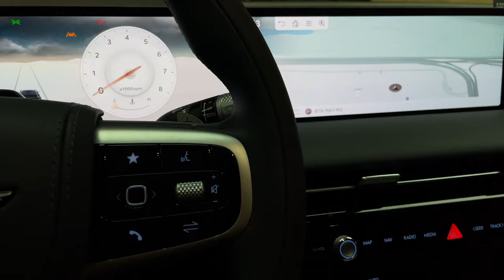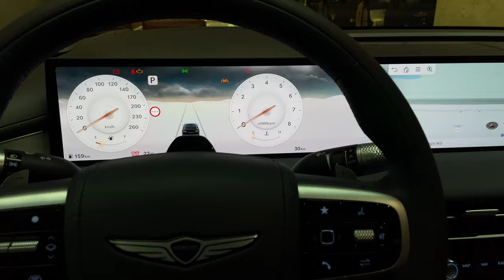The GENESIS G80 Face-lift | "Refreshed Both In and Out!" P2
genesisg80@LuxuryCarsSeoul

At first glance, the upgrades might seem minimal, but experiencing the car firsthand reveals a significant enhancement in refinement and luxury. The hardware improvements are immediately apparent, and the material quality now rivals that of elite brands such as Bentley and Rolls-Royce, even down to the leather's aroma. This remarkable attention to detail is a testament to why GENESIS continues to captivate with its commitment to superior build quality and daring design. For those who appreciate automotive excellence, a personal encounter with a GENESIS vehicle is highly recommended for a delightful revelation.